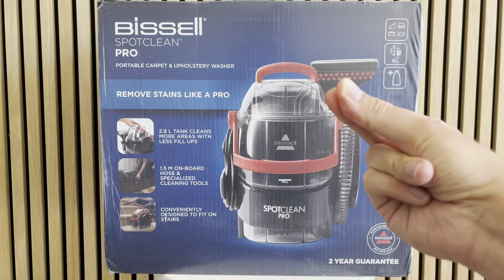Polster selbst reinigen WIE NEU - Bissell Spotclean Pro (Review und Anleitung Deutsch)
Umfangreiches Review mit Anleitung und Test des BISSELL Spotclean PRO. Alle Vor- und Nachteile mit wichtigen Tipps!

► BISSEL Spotclean Pro Hydrosteam NEUES MODELL:

► BISSEL Variante für Haustiere:

► BISSEL Variante mit Akku:

► Reinigungsmittel aus dem Video:

Technische Details:
- Leistung: 750W
- Lautstärke: 84db
- Schlauch 1,5m lang
- Gewicht: 6kg
- 2 Aufsätze: 8cm und 15cm
- Maße: 25 x 36 x 35.6cm

🏡 WILLKOMMEN BEI HAUSPROBIERT!
DER Kanal für Reviews, Tests und Tipps und Tricks rund um das Thema Haushalt, Wohnen, Garten.
Ich hoffe, das Video konnte dich unterhalten :)

► Über mich ◄

Mein Name ist David, ich bin 31 und Vater von drei wundervollen Kindern. In den letzten Jahren befasse ich mich privat immer mehr mit dem Thema Haushalt, Produkte im Haushalt, Dekorationen, Handwerken, Kinderbedarf und so weiter und irgendwann dachte ich "Hey, warum gebe ich meine Erlebnisse und Erfahrungen nicht einfach weiter :) ". Und so entstand dieser Kanal hier - Ich hoffe, du hast Gefallen an den Videos!

Mein Traum ist es, Youtube zum Beruf zu machen und meine Familie davon zu ernähren. Das klappt nur durch deine Unterstützung und dafür danke ich dir vom Herzen :)

Mein Traum ist es, Youtube zum Beruf zu machen und meine Familie davon zu ernähren. Das klappt nur durch DEINE Unterstützung! :)
Am meisten ist mir geholfen, wenn du meine Videos schaust, likest, falls sie dir gefallen und kommentierst.

So kannst du mir helfen:
◆ Freunden von mir erzählen
◆ Video liken
◆ Kommentieren
◆ Teil der Community sein

► Damit filme ich meine Videos ◄

!! HERZLICHEN DANK, DASS DU HIER BIST !!